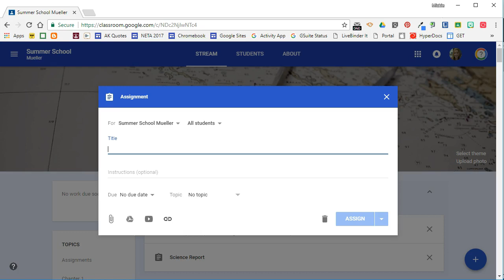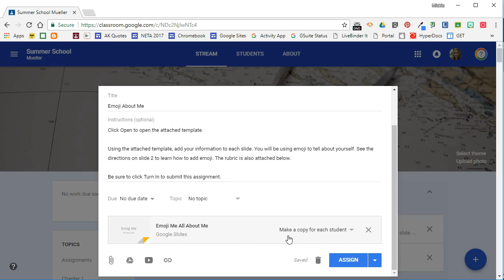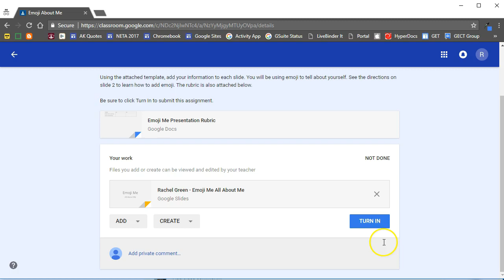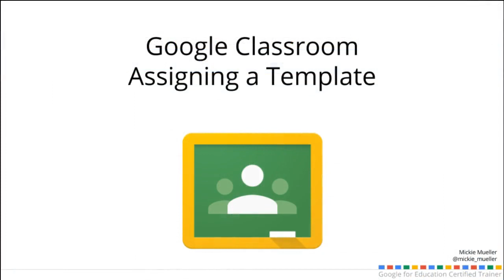Assigning a Template in Google Classroom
This video will show you how to use Google Classroom to assign a template.